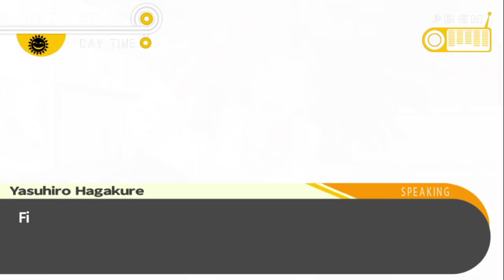Danganronpa (PS4 Remaster) playthrough pt80 - Picture Authenticity/Laptop Guard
This is my playthrough of the Dangonronpa Remaster on PS4, with live commentary.